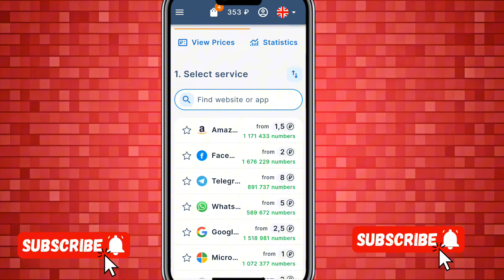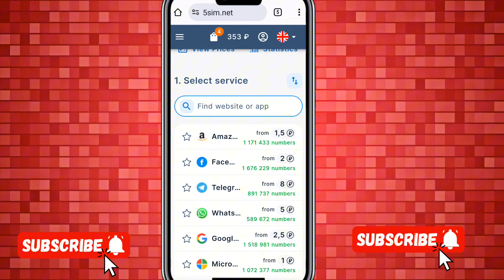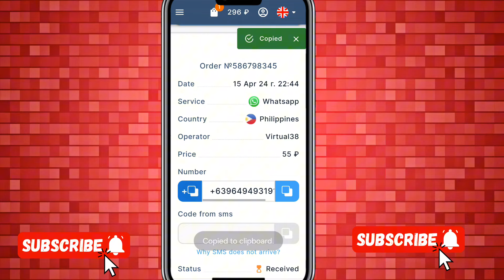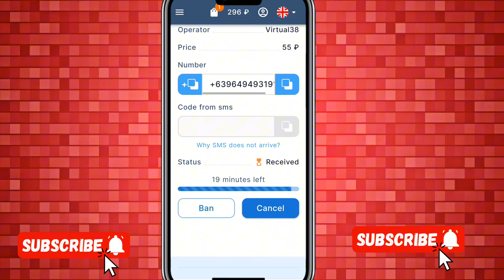How to create Fake WhatsApp Account | Virtual WhatsApp Number 2024 | Tech PK